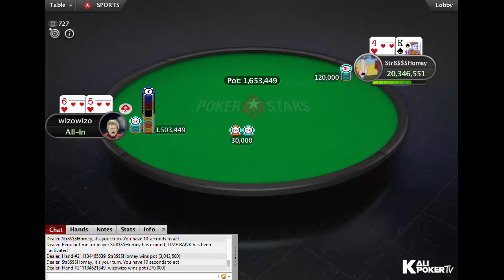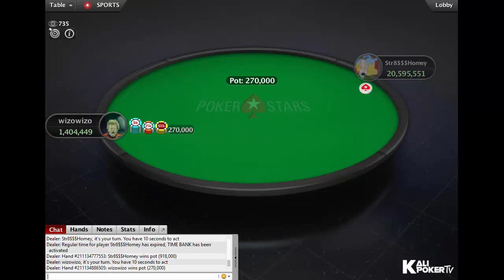High Rollers | $10,300 NLHE Event 20: Final Table Replay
Tournament Info:

Tournament: High Rollers 20: $10,300 NLHE [8-Max], $500K Gtd
Game: NLHE
Buy-in: $10,300
Prizepool: $880K
Guarantee: $500K
Speed: Slow
Entries: 88
Places paid: 11

Final Table Results - High Rollers | $10,300 NLHE Event 20: Final Table Replay

1. Sam "Str8$$$Homey" Greenwood (Canada), $210.290,40
2. Ole "wizowizo" Schemion (Austria), $162.514,61
3. Laszlo "omaha4rollz" Bujtas (Hungary), $125.592,98
4. Orpen "OrpTheTurk" Kisacikoglu (United Kingdom), $97.059,60
5. Patrick "pads1161" Leonard (United Kingdom), $75.008,64
6. Christian "WATnlos" Rudolph (Austria), $57.967,53
7. Michael "Imluckbox" Addamo (United Kingdom), $44.797,89
8. Adam "fishbones11" Fyshe (Canada), $34.620,25
9. Jorryt "TheCleaner11" van Hoof (United Kingdom), $27.729,06